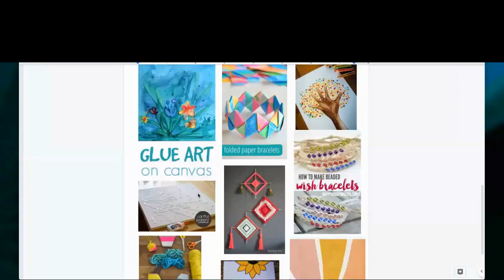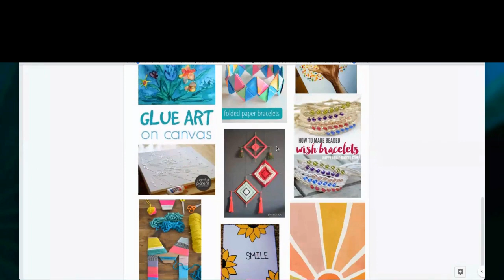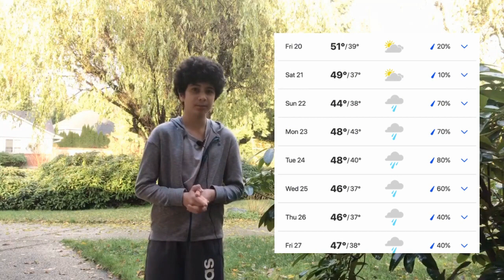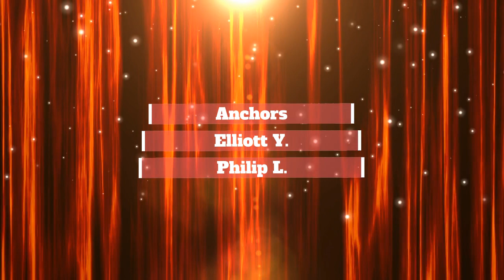Bulldog News 11-20